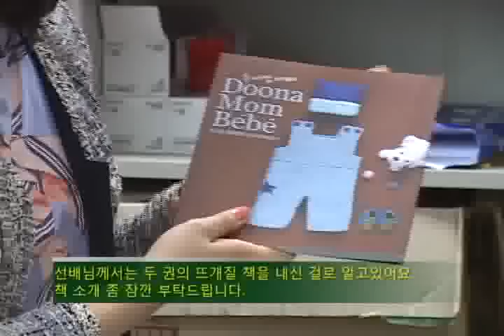[자랑스러운 이화인] 김화영 선배님